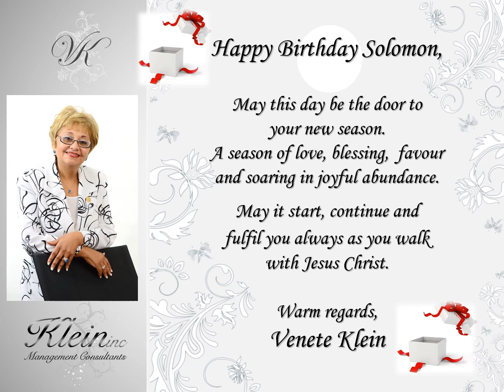Happy birthday Solomon